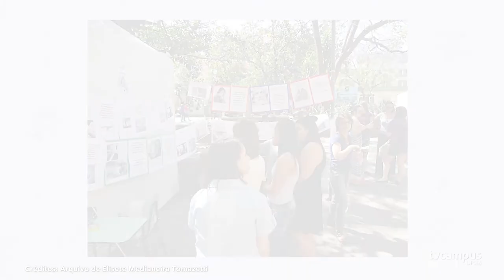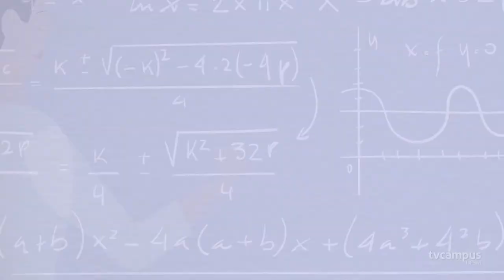Elas na Ciência - Elisete Medianeira Tomazetti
Vamos conhecer a trajetória de Elisete Medianeira Tomazetti, professora no Centro de Educação da UFSM.
Ela é mestra em Filosofia e doutora em Educação, áreas que se interligam em seus estudos.
Entre suas linhas de pesquisa estão temas como o ensino e aprendizagem de filosofia nas escolas de ensino básico.